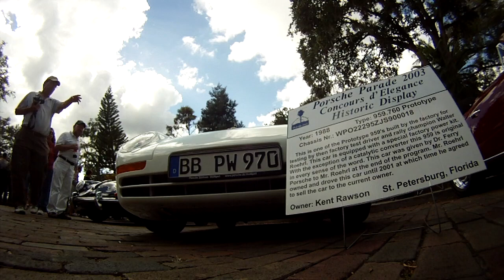2012 Winter Park Concours d'Elegance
I always enjoyed walking around all the cars on display at the Winter Park Concours d'Elegance. There was usually a few very special cars and at the 2012 show, for me, it was the 1988 Porsche 959 Prototype that was shown on the avenue. The first Concours was in 2002 and I went to most of them until the show was discontinued a few years ago. This video shows many of the cars on display in 2012 which I recorded using my GoPro Hero 3 and the still pictures I took with my Canon 40D and 70-200 f2.8 Canon lens.